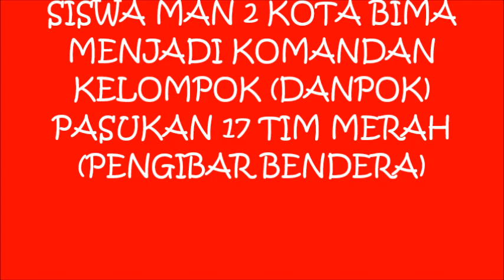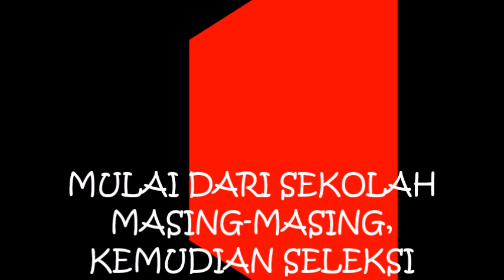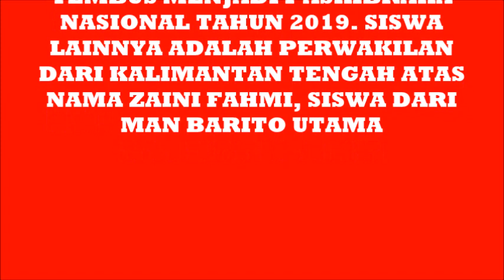MENGENAL LEBIH DEKAT MUHAMMAD ADZAN PASKIBRAKA NASIONAL PERWAKILAN NTB 2019